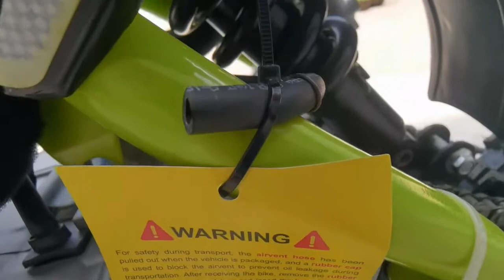X-PRO X29 110cc Dirt Bike Assembly Video